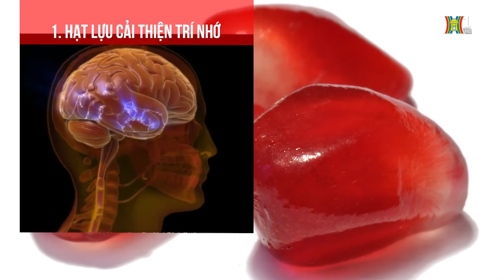Quả lựu cải thiện trí nhớ hiệu quả